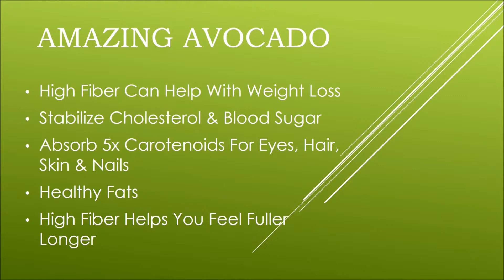Amazing Avocado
You don't even have to eat an avocado to get reap some of its benefits. The oil is used to treat psoriasis or other skin irritations. It is nourishing to you hair and skin and when mixed with other oil is reduces symptoms from arthritis.